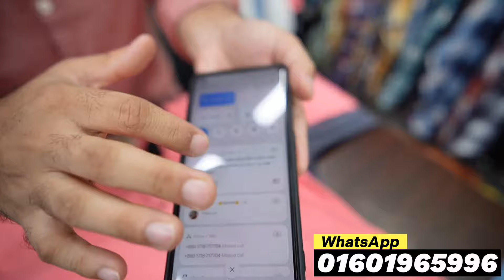৩ পিস শার্ট মাএ ১০০০ টাকা ইতিহাস সেরা অফারে | cheapest shirt price in Bangladesh Best quality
৩ পিস শার্ট মাএ ১০০০ টাকা ইতিহাস সেরা অফারে | cheapest shirt price in Bangladesh Best quality

Bangla Bari
Shop-07 (1st Floor), New Market City Complex (Bissas Builders) Dhaka-1205